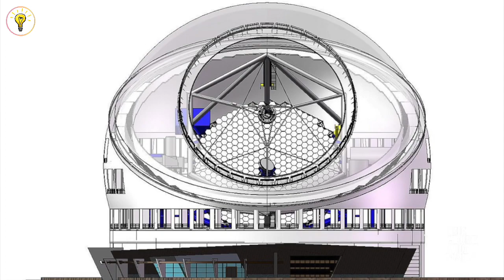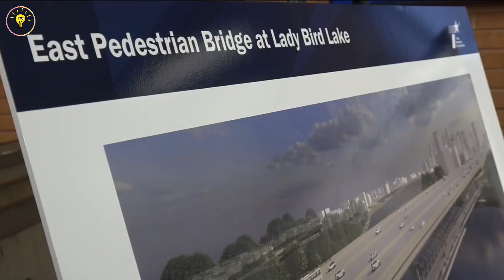America's Megaprojects That China Won't Believe Exist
Each new year brings new and brilliant construction projects that will not only aid the country’s economic development but also improve job opportunities. Several construction projects are set to hit major development milestones and there are many highlights in store for the construction industry in the United States of America for the year 2023.  Let’s go over the top construction projects to watch in the United States this year, complete with features and construction details. These highs profile and high-impact construction jobs which are valued in the billions are expected to reach major milestones in the coming year 2024 and beyond. Make sure to stick around till the end.

All Images, Pictures, and Videos Clips Show In The Video Belongs To The Respected Owners.